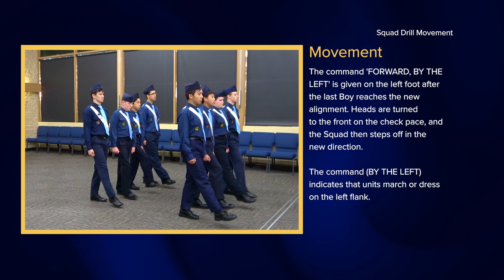Squad Drill Movement - (Move To Move) On The Right - Form Squad - Forward - By The Left (Slow March)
Looking to take your drill movement skills to the next level? Look no further! We've got you covered with our specially curated playlists that will help you perfect your stationary and movement drills. Get ready to elevate your game with these top-notch resources:

Elementary Drill Stationary: This playlist is perfect for beginners and covers all the fundamental stationary drill movements you need to know.

Elementary Drill Movement: Looking to build your drill movement repertoire? This playlist features a variety of elementary drill movements that will help you build a strong foundation.

Squad Drill Stationary: Ready to take your stationary drill game to the next level? This playlist is packed with advanced stationary drills that will help you hone your skills.

Squad Drill Movement: Want to improve your drill movements in a group setting? This playlist has got you covered with a range of dynamic and challenging drills.